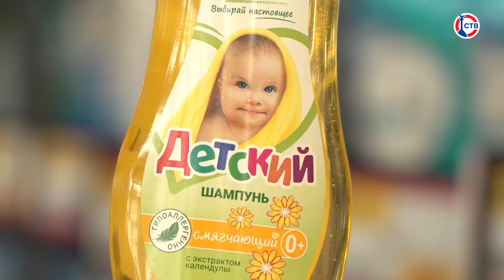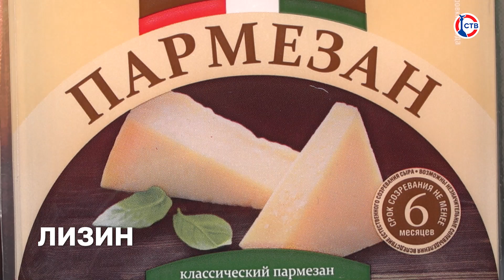Полезные свойства коллагена